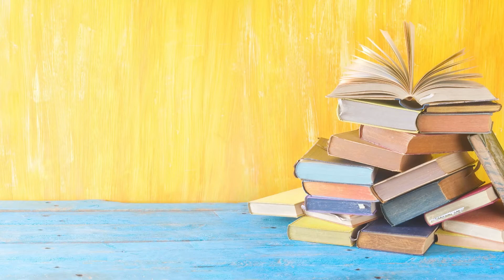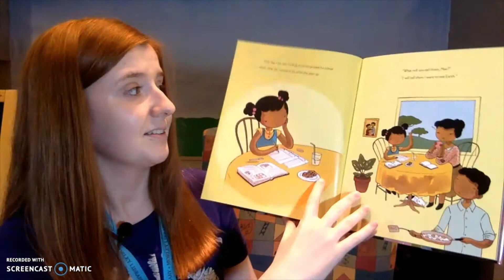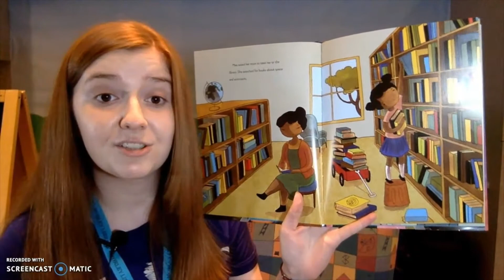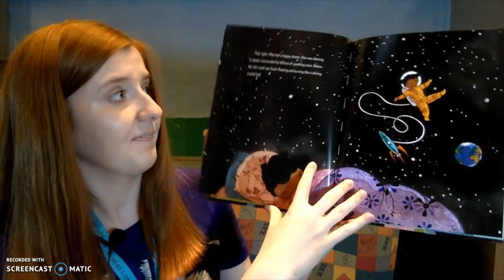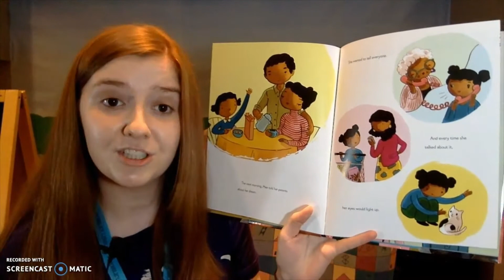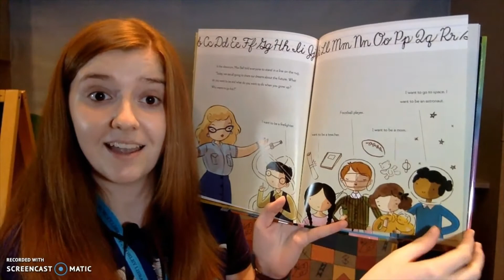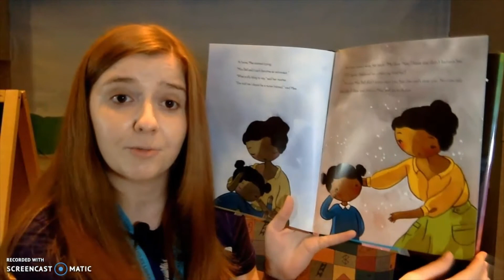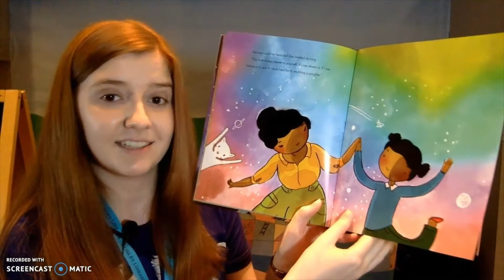Storytime Fun with Miss Sara: Outer Space!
Hello preschool friends! Join Miss Sara and enjoy "Mae Among the Stars," written by Roda Ahmed and illustrated by Stasia Burrington. Get ready to sing fun songs and enjoy an entertaining flannel board about outer space! Remember to stop by the library to pick up an activity packet to go with this week’s storytime.